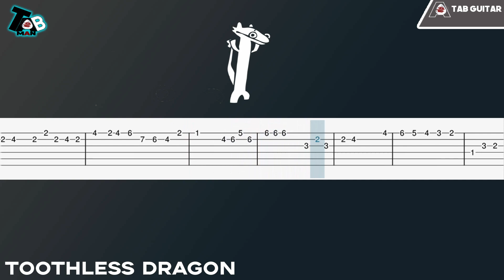Toothless Dragon Dancing Meme - Guitar Tutorial (TAB)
♬ Title ▸Toothless Dragon Dancing